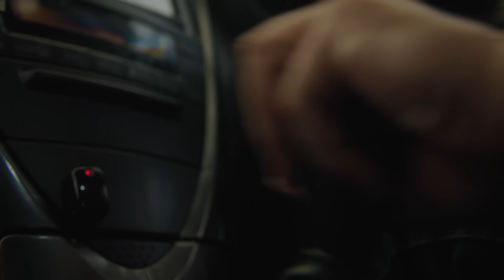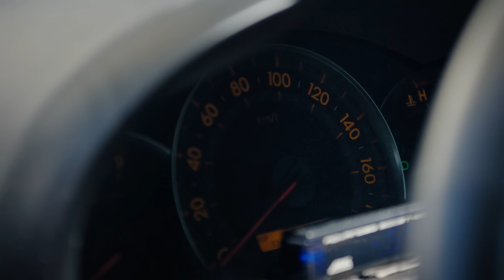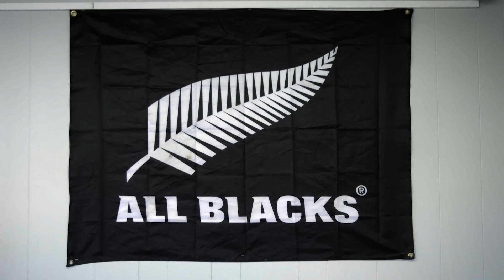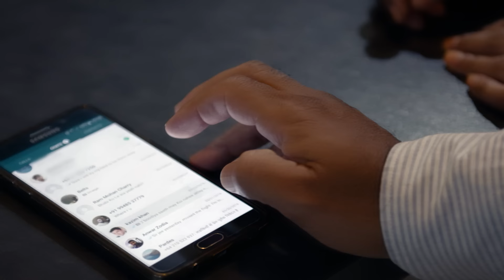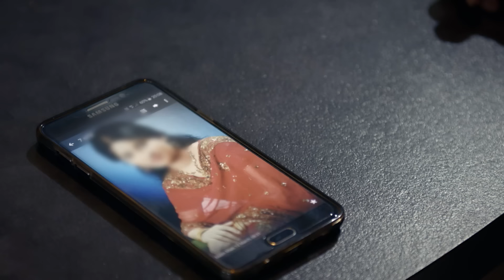BLINDFOLDED BY TRADITION: Shaneil's Family Picks His Bride! | Matched | Absolute Documentaries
Shaneil entrusts his fate to his family to select his life partner, but is he truly prepared to wed someone he's never spent private moments with?

From: Matched S2 E3

Content licensing from: The Television Syndication Company